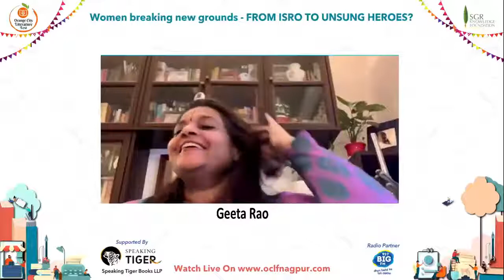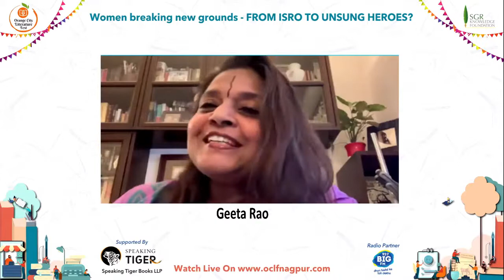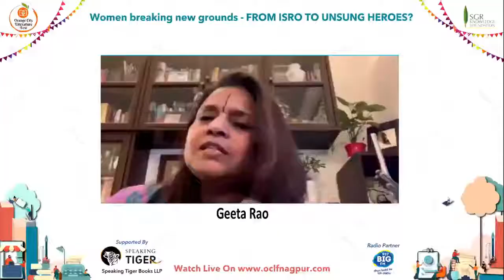Minnie Vaid on Women breaking New Grounds from ISRO to Being Unsung In conversation with Geeta Rao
Minnie Vaid has juggled multiple roles over a three-decade stint in mainstream media. She is a print and television journalist, a documentary filmmaker, creative producer for feature films and more recently, author of three non-fiction books, A Doctor to Defend:

The BinayakSen Story (2011) Iron Irom: Two Journeys (2013) and the Ant in the Ear of the Elephant (2016). Her areas of interest include social and political issues in rural India, human rights, the environment and gender.

Get ready for the third edition of Orange City Literature Festival, from Nov 26 to Nov 28, 2021.